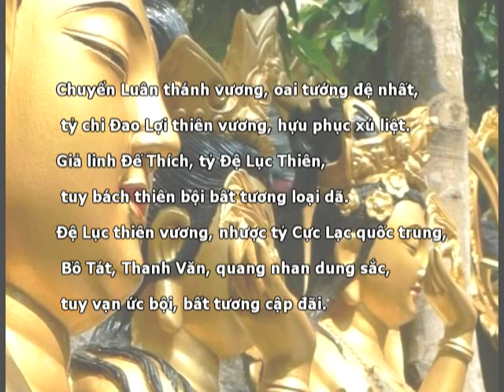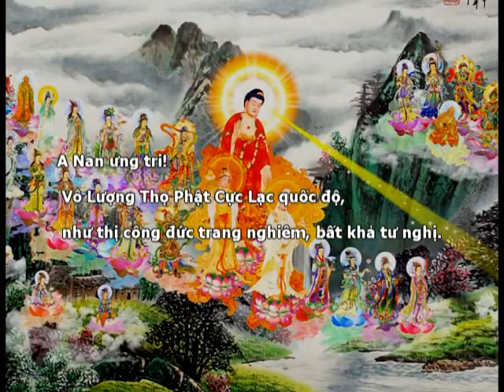Học phẩm 18/48: Siêu thế hy hữu (Hán Việt) - Kinh Vô Lượng Thọ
Hán văn: Bản Hội Tập của Lão Cư Sĩ Hạ Liên Cư
Phiên âm Việt ngữ: Cư Sĩ Như Hòa
Giọng tụng: Diệu Âm
Tải video và Kinh văn tại: